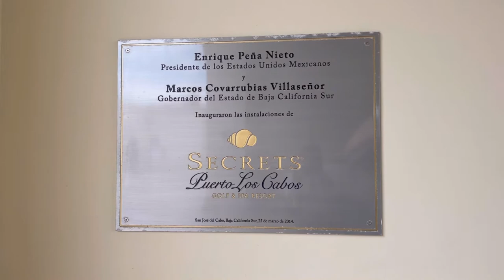I SPENT MY BIRTHDAY IN LOS CABOS 🥳 & A HONEST REVIEW OF SECRETS RESORT!!!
In this vlog I will take you guys along with me to celebrate my birthday. I was exhausted and was well overdue for a vacation so my loving husband treated me to this birthday getaway!